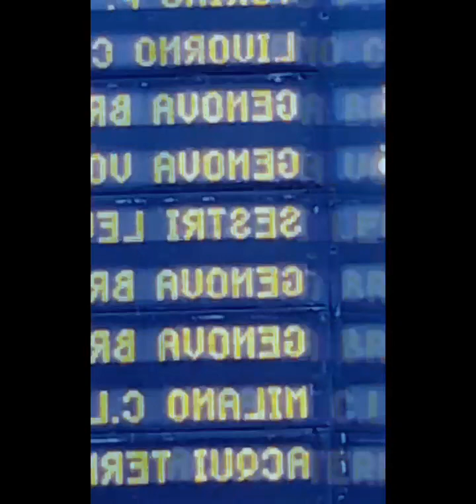4 mottetti + 1 di L.V.F. + 1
Lettura e video di Alessandro Malaspina Pola